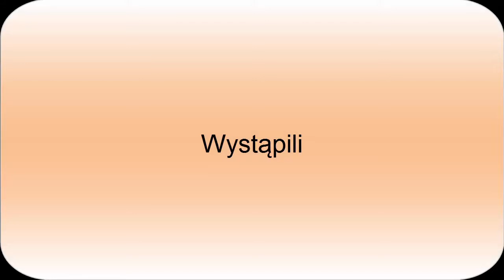FILM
Film uczniów klasy IIIa: Kamila Fijała, Grzegorza Gromady, Piotra Kurka, Sebastiana Mateńka.